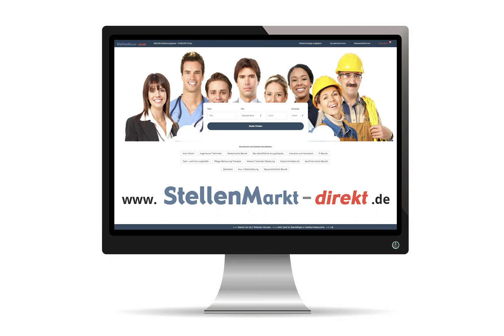Examinierte Pflegekraft (m/w/d) in Berlin, gesucht:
Hallo, ich bin Ben der Kämpfer und knapp 8 Monate jung.
Ich bin auf der Suche nach liebevoller Unterstützung.

Examinierte Pflegekräfte
mit Kindererfahrung

Ben ist seit April zu Hause bei seiner Familie (Postleitzahl 16835). Er benötigt 24 Stunden Unterstützung, da er während der Geburt einen Sauerstoffmangel erlitt. Seine große Schwester und Eltern sind aufgeschlossen und wünschen sich für Ben kuschel-freudige und tolle Menschen, die sich mit der Versorgung von Kindern auskennen. Da Ben schlecht sehen und hören kann, ist ihm körperliche Nähe sehr wichtig. Wenn Du Fachkraft bist und Ben sowie seine liebevolle Familie begleiten möchtest, bewirb dich jetzt!

Dein Profil:
- Du bist Pflegefachkraft mit eventueller Kindererfahrung.
- Du hast einen herzlichen und liebevollen Umgang mit Ben und seiner Familie
- Du bringst Fachkompetenz, Teamfähigkeit, Verantwortungsbewusstsein und Zuverlässigkeit mit.

Wir bieten:
- Einen sicheren Arbeitsplatz in unserer Firma mit leistungsgerechter Vergütung und steuerfreien Zulagen bis 125 %
- Mitwirkung am Aufbau des Teams
- großes Angebot an Fort- und Weiterbildung
- individuelle und fundierte Einarbeitung neuer Mitarbeiter
- Mitbestimmung bei der Dienstplangestaltung
- eine Kinderzulage
- Fahrkostenerstattung, Fahrticket, Fahrgeldpauschalen
- Sonderzahlungen
- Prämie für Anwerbung neuer Mitarbeiter

Sende uns Deine Bewerbungsunterlagen per E-Mail oder rufe bei Interesse unverbindlich an.
Wir freuen uns darauf, Dich in unserem Team begrüßen zu dürfen.

sab GmbH Service für Assistenz und Pflege im ambulanten Bereich
Zweigstelle Brandenburg | Eisenbahnstraße 1 | 14542 Werder an der Havel

Bild: Adobestock